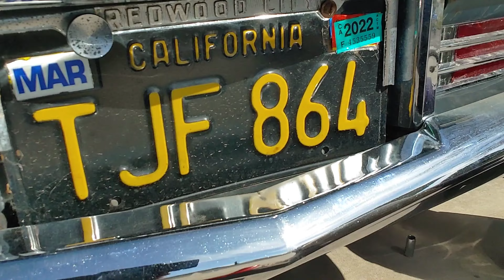Boating down the Riviera!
putting a a Holly Sniper EFI on a 1967 Buick Riviera holly EFI restomod #1967